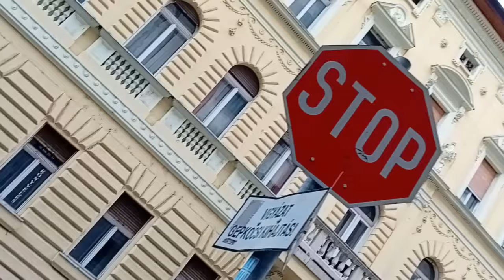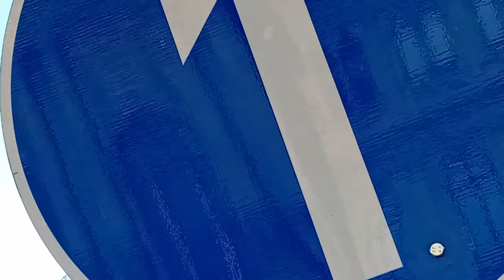Gergő - Gyorsételek ( Official Music Video )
DJ
Dj Fresh
No.1 DJ
DJ Fabulous
DJ DJ
DJ Grand Master Flash
DJ Red Alert
RUN DMC
Tupac
Biggie Smalls
New York
Brooklyn
Kay Flock
Pop Smoke
Chief Keef
Young Chop
Kool Herc
Ghosty
Pressplay
SBTV
Link Up TV
OutcheaTV
50 Cent
The Game
Eminem
Dr Dre
Snoop Dogg
Tha Dogg Pound
Nines
Central Cee
NW
SE
Hackney
E9
E8
E10
E7
CBiz
A1 From tha 9
Giggs
M24
Stickz
Sneakbo
Konez
#150 Brixton
Brikky
Harlem Spartans
Green
Edmonton
UK Drill
3x3
E1
ZT
Top Boy
Aylesbury Estate
North London
South London
East London
West London
Digga D
Horrid 1
Huncho